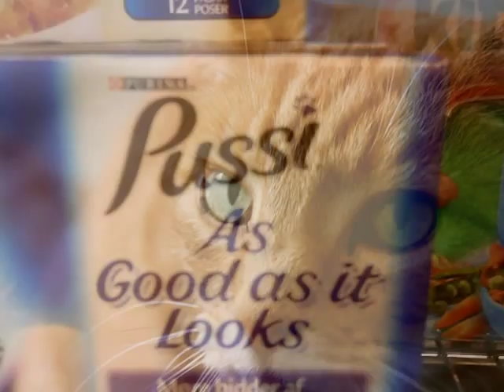Rolf Hessen - Bykatten Henrik - Ålesund 1984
Video: Tove Skarvøy - Gammelpopen - Møre & Romsdal